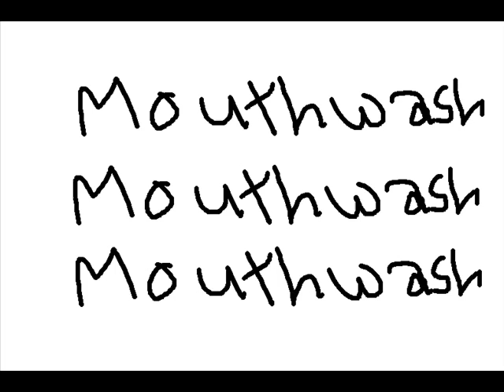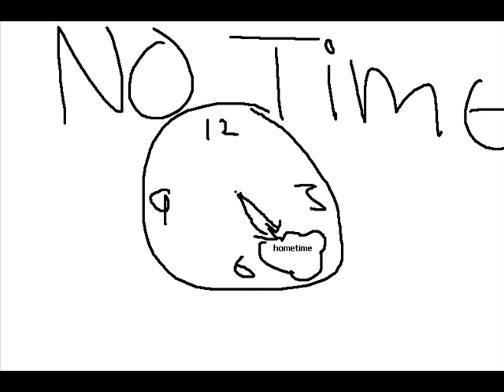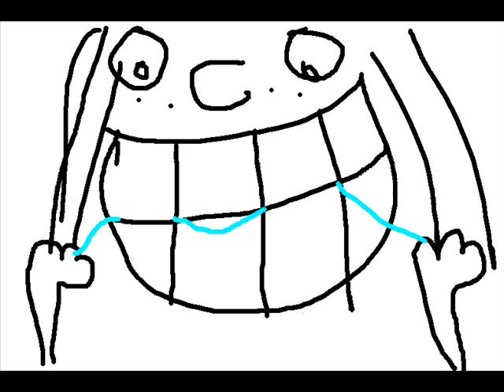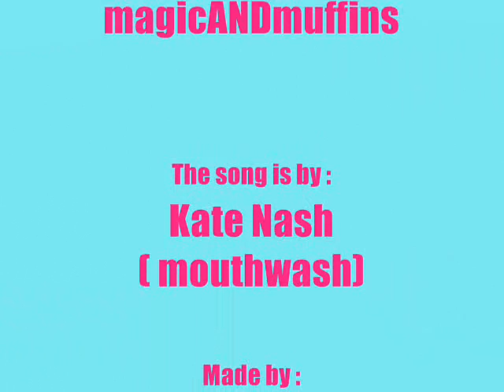Kate Nash - Mouthwash